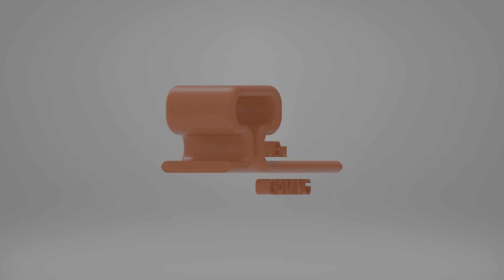Inquisitor Martyr: Warzone Completion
Let's complete another season goal. complete warzone level 110. I am currently on 105 so this will be fun, especially as my character is lvl 97.

What mission types will we get, will there be glory or dishonor. let's find out.